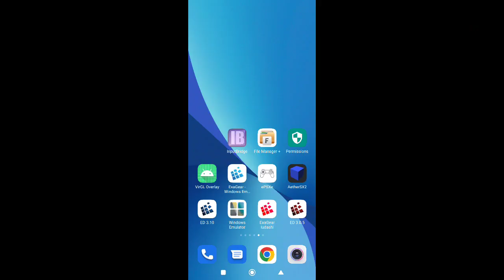Mafia 2 running on Android using exagear windows emulator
bad frame rate will try different versions of exagear hopefully we get better results